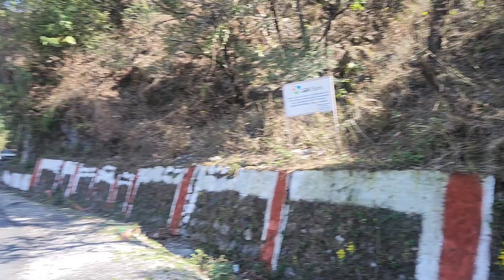पहाड़ी गाने के साथ पहाड़ी सिकंजी